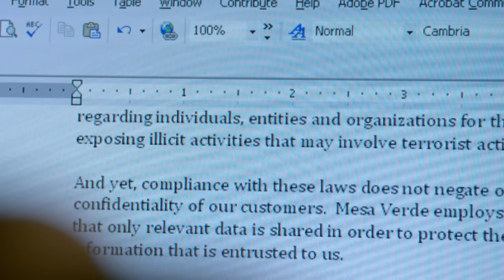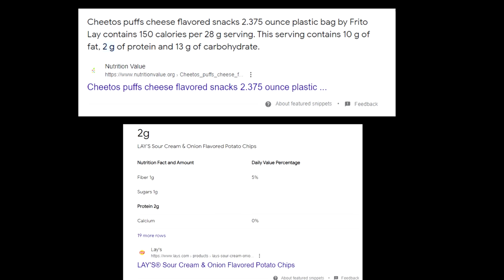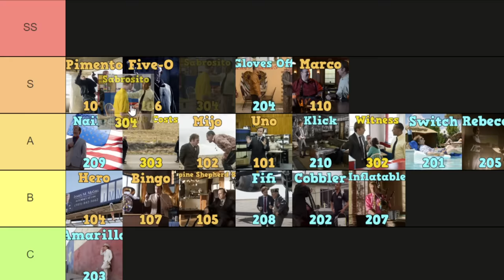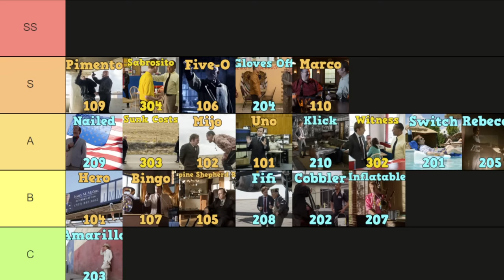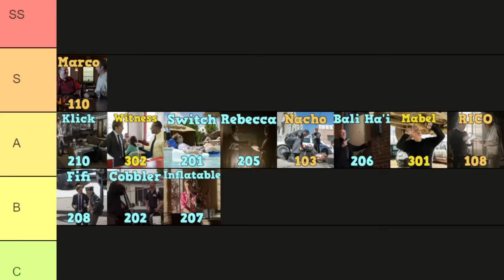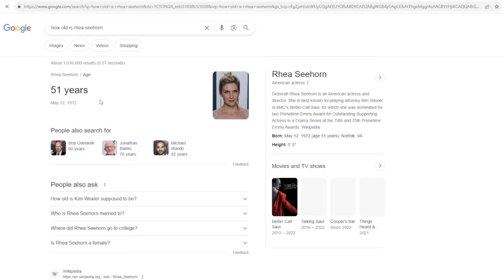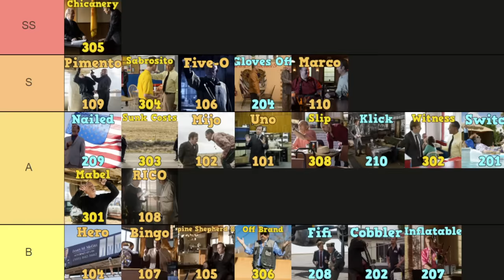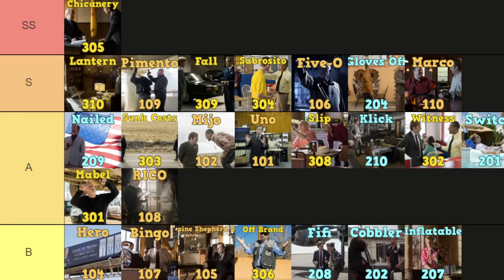Better Call Saul Season Three Tier List | Ranked and Reviewed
That's right, guys, it's FINALLY here - my tier list of Season Three of Better Call Saul! This season's quite a doozy - we have a handful of great episodes, along with a few that many would consider to be some of the best in not only the show, but in television history. But where are they gonna end up on my list? Some of these rankings may not be what you expect! Be sure to tell me how angry you are in the comments below!

0:00 - Mabel
4:20 - Witness
8:52 - Sunk Costs
13:29 - Sabrosito
18:32 - Chicanery
28:00 - Off Brand
33:32 - Expenses
38:37 - Slip
43:42 - Fall
50:20 - Lantern
59:02 - Outro

Tags (I think you know the drill at this point, yada yada, I spent a month on this, let me have this.)